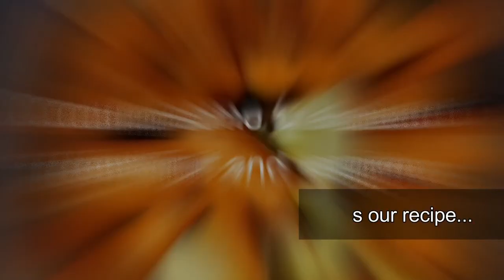Tami Marler's trick for keeping horses cool at Swingin' D Horse Rescue - Frozen Summer Treats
Oklahoma summers can be brutal for animals that live outside. We try to keep our horses comfortable as temperatures reach 100 degrees with unbearable humidity. We set up a misting system in the barn, and offer sprinkler time on really hot days. We also put ice blocks in their water troughs, and feed refreshing summer treats. Hope you enjoy our simple summer recipe!